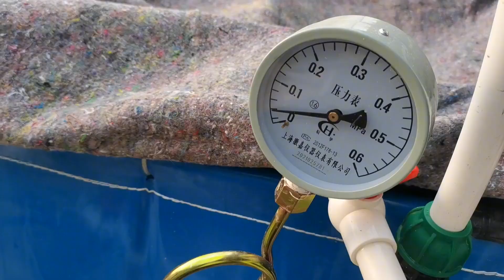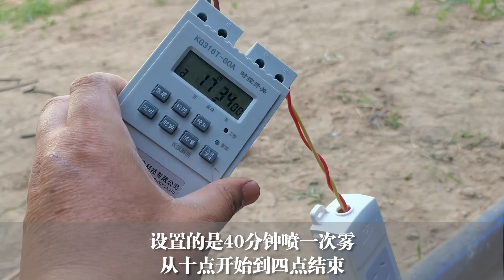大棚安装喷淋设施，低成本的方法，增湿降温双具备